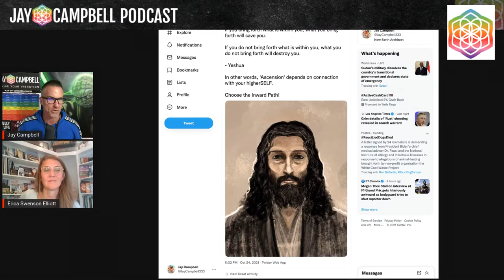It's Time to Listen to our Inner Selves w/Erica Swenson Elliott | The Jay Campbell Podcast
𝘼𝙗𝙤𝙪𝙩 𝙩𝙝𝙞𝙨 𝙫𝙞𝙙𝙚𝙤:

In a world where information is hurtling towards us from every direction, it can get a little difficult to pinpoint what’s right.

However, if we look within ourselves, we’ll always find the answers.

How can we get better at hearing what our Higher selves are telling us?

Is there a way to get connected with our inner voices if we’ve never tried to do so before?

In this episode, author, artist and advisor, Erica Swenson Elliott shares how to solve all our ailments by listening to the voice within.

-How to access the information within our DNA
Our very DNA is full of information about us, but how can we even begin to understand it all?

-Why we need to stop resisting change
Our souls want to evolve, so why are so many people in the third dimension so resistant to it?

-How trauma can impact our memories
Could experiencing some kind of trauma actually be helpful in terms of remembering our past?

Guest Bio-

Erica Swenson Elliott, like many of us, is an evolving soul.

Despite beginning this particular journey’s chapter as a CPA tax accountant with a Masters in Taxation, she is an author and artist at heart.

She finds great joy in creating order from chaos, making art and drawing inspiration through writing.

Where others are dizzy with numbers, she sees clarity and creates profitable, practical magic.

Erica’s earliest memories were falling in love with numbers, words, and drawing.

All symbols pointing us along the mystical journey of life.

She encourages everyone to follow and recognize their unique diverse gifts, no matter how many they carry.

Yes, you too are a multi-layered human being!